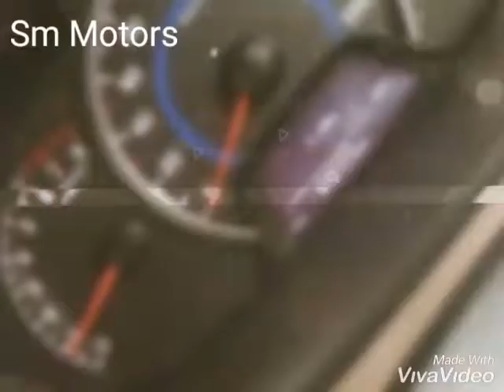*Hyundai Grand i10 Sport 2017*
🌟 *2017*
 🌟 *Sports*
 🌟 *Petrol*
 🌟 *Grey*
 🌟 *6000 Km Wsr*
 🌟 *First Owner*
 🌟 *St. Unused*
 🌟 *Both key🔑*
 🌟 *Dl Reg*
 🌟 *Brand New Car*

*❇ S.M.MOTORS ❇*
♏αиsαяoνєя gαя∂єи
For *pics & Detail*
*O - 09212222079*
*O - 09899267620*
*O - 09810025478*